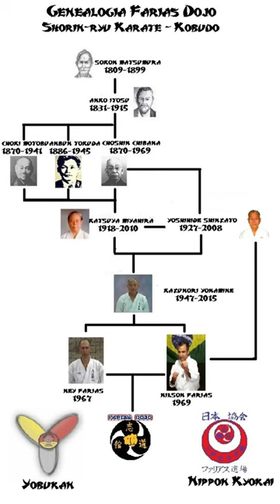Genealogia Shido-kan do Brasil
Neste vídeo trazemos a genealogia da Okinawa Shorin-ryu Karate-do Shido-kan do Brasil.